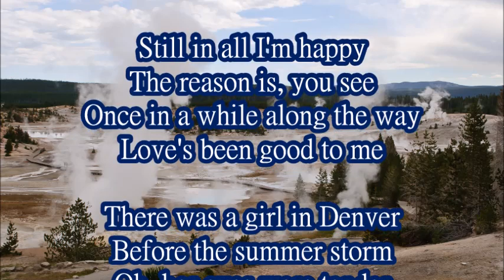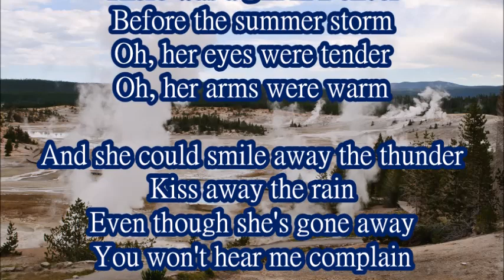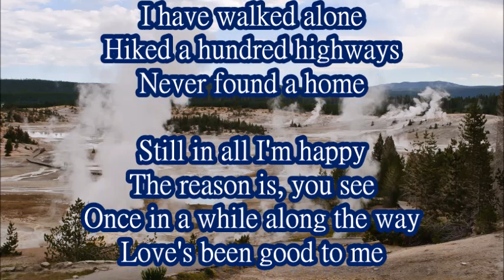FRANK SINATRA LOVE S BEEN GOOD TO ME + lyrics 2